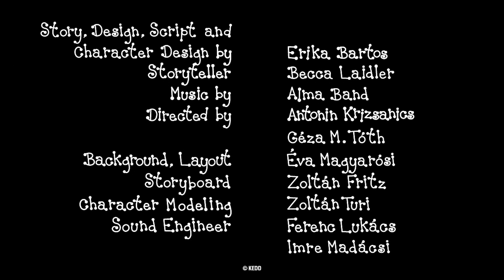Berry and Dolly - 3 episodes | #96 | Cartoon for Kids in English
Berry and Dolly compilation:
Santa
Blueberries
The Puppet Show

Written and Designed by: Erika Bartos
Directed by: Antonin Krizsanics and Géza M. Tóth
Narrator: Judit Pogány